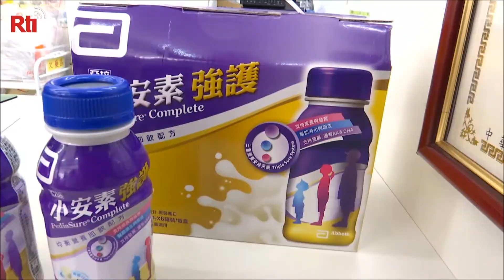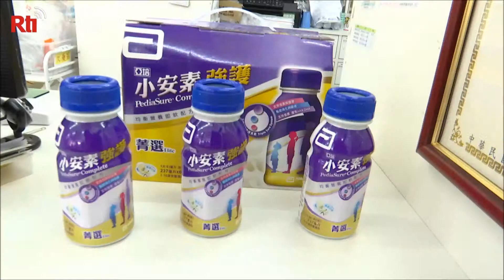US supplement import found with food safety issues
The controversy over food safety issues on nutritional supplements from U.S.-based Abbott Laboratories has escalated as more products were found with quality issues.